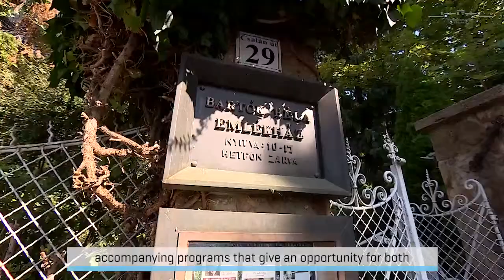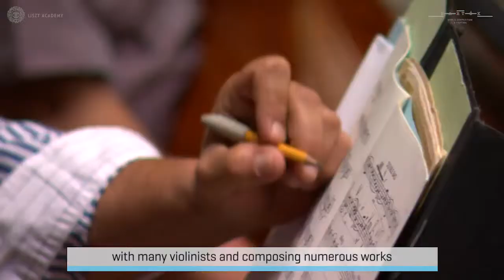Bartok World Competition 2017, violin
The competition is built around the most characteristic strands of the Bartók oeuvre, that is, piano, violin, chamber music and composition, in a six-year cycle. The individual instrumental competitions are organized every other year, with composer competitions in between, which always tie into the forthcoming instrumental category.

2017 - violin competition
2018 - composition - for solo piano pieces
2019 - piano competition
2020 - composition - for string quartet pieces
2021 - string quartet /chamber music competition